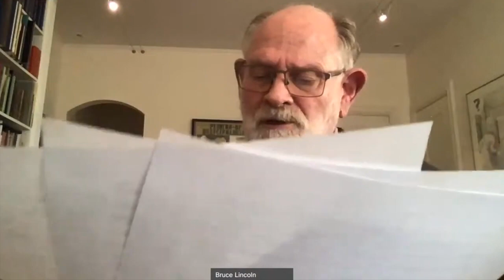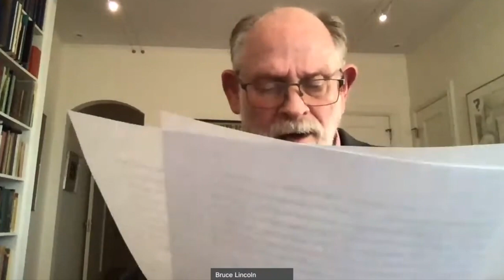Carlo Ginzburg e Bruce Lincoln, 10 dicembre 2020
Carlo Ginzburg e Bruce Lincoln, Old Thiess. Dialogo sul lupo mannaro, con Tommaso Braccini. L'incontro fa parte del ciclo Extrema ratio, ed è realizzato in collaborazione con il Centro AMA - Antropologia del mondo antico